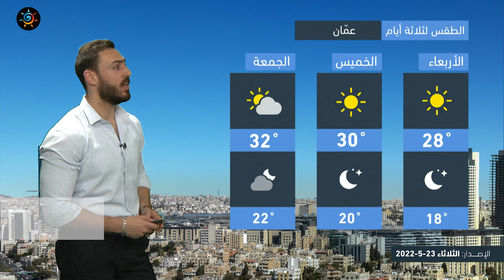طقس العرب - الأردن | النشرة الجوية الرئيسية | الثلاثاء 24-5-2022